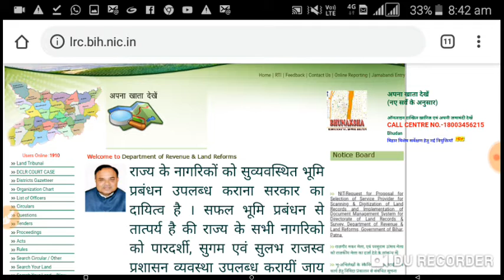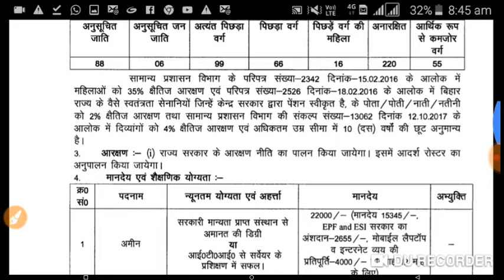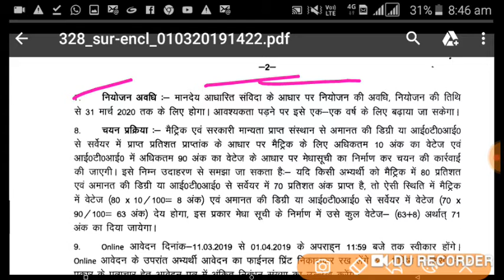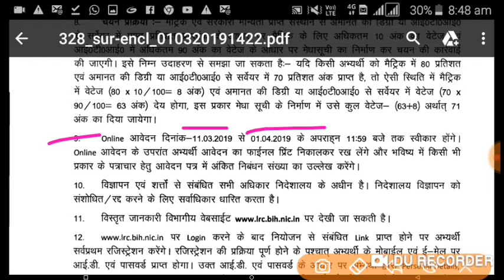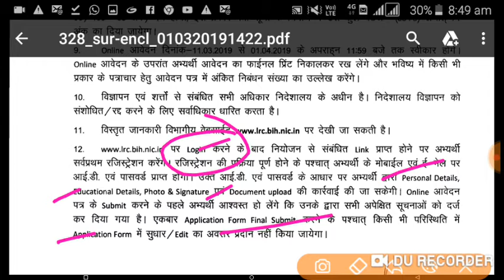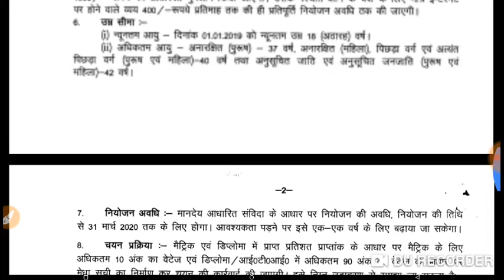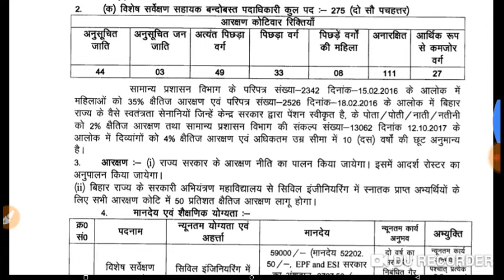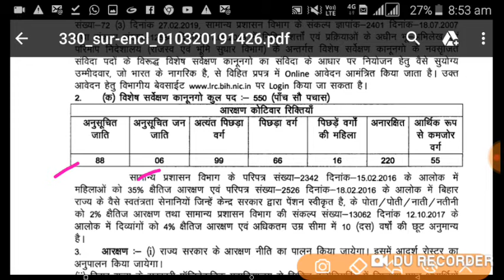Bhurajsaw vibhag recruitment apply 2019!राजस्व और भूमि सुधार विभाग में रिक्ति!!